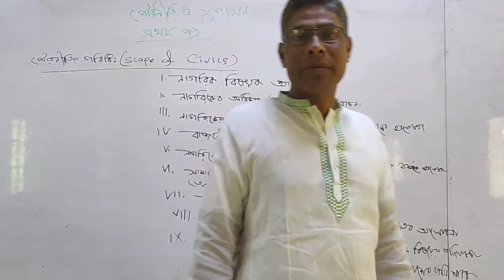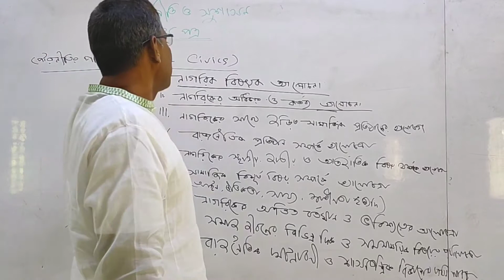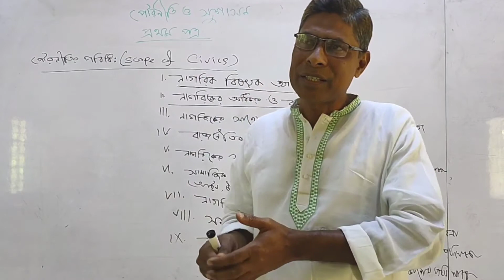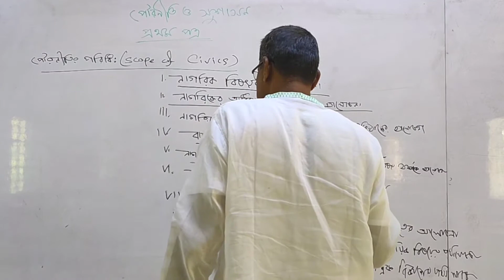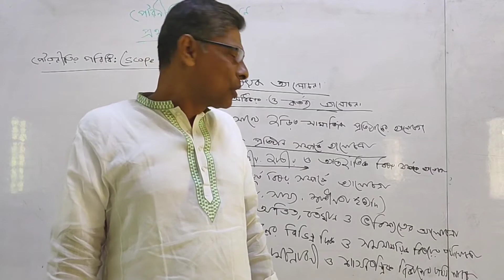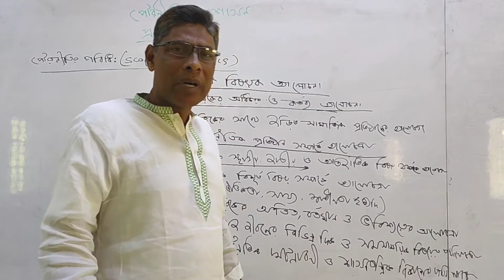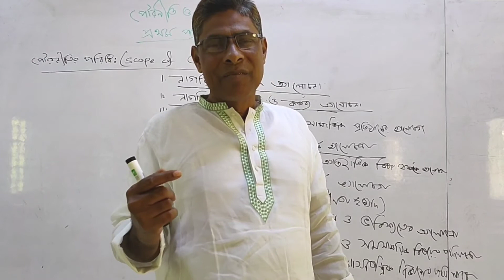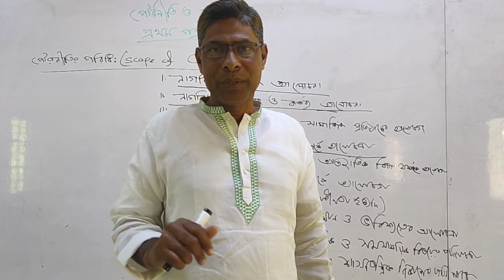এইচএসসি-একাদশ/দ্বাদশ#পৌরনীতি ১ম পত্র#পৌরনীতির পরিধিমফিজুল হক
এইচএসসি-একাদশ/দ্বাদশ
পৌরনীতি ১ম পত্র
পৌরনীতির পরিধি

মফিজুল হক
প্রভাষক